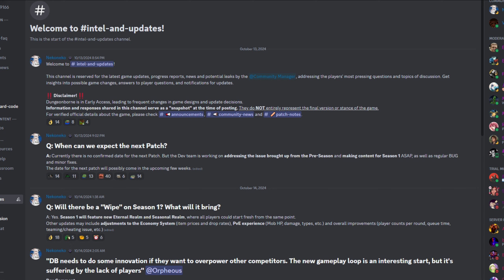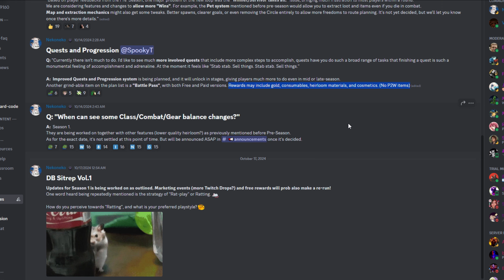Here We Go Again! Lets Talk... - Dungeonborne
We been waiting for this MASSIVE Update! Pre-Season update for Dungeonborne! This update is pretty big! We'll be playing this patch and sharing gameplay of this patch in Here We Go Again! Lets Talk... - Dungeonborne, I'll be breaking it all down for you today!
Dungeonborne is a Dungeons and Dragons style of Escape from Tarkov, find the loot and escape alive. Lets see how much Epic loot we can win!